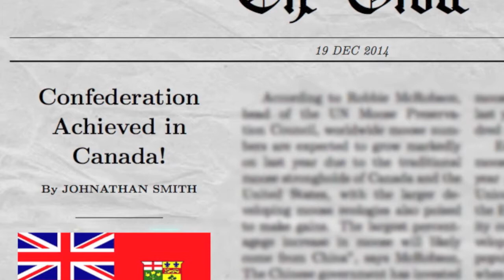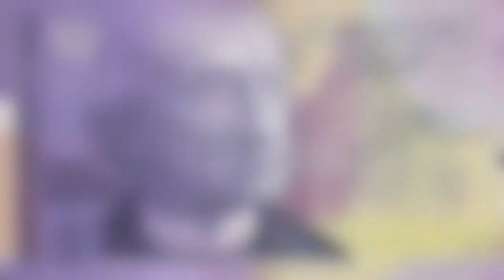Top 10 Fathers of Canadian Confederation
A brief description of the top 10 fathers of Canadian confederation.